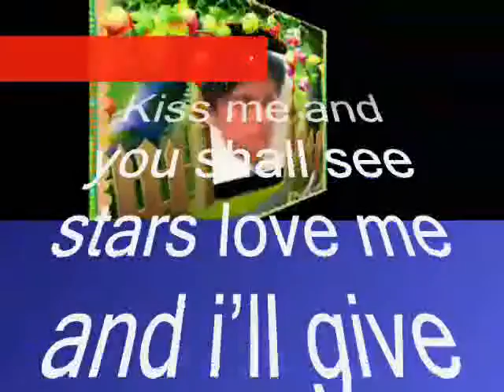I Just wish you didn’t have to go I Love YouMore Than You Know,